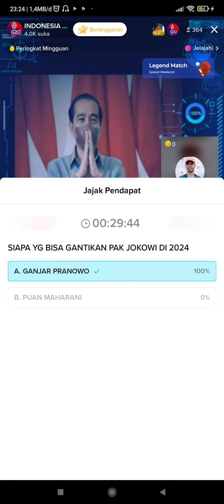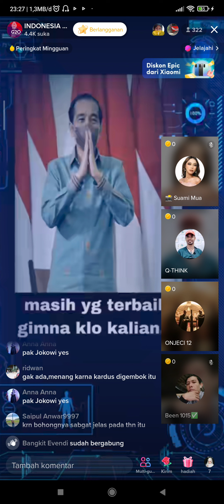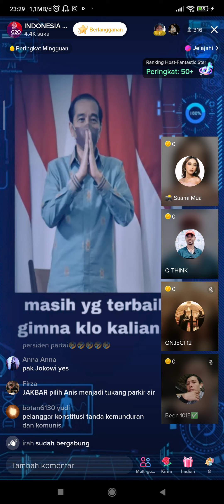NTT untuk jokowi, rek. live streaming tiktok